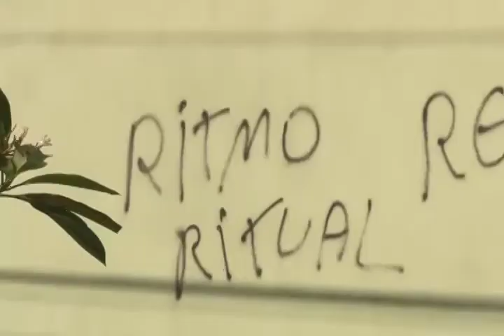Jovem e detido pixando muro